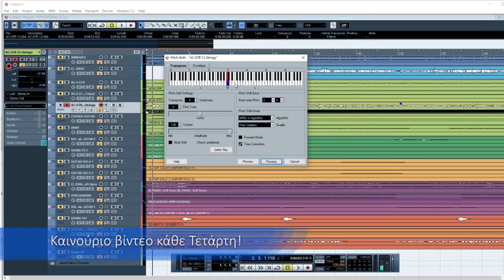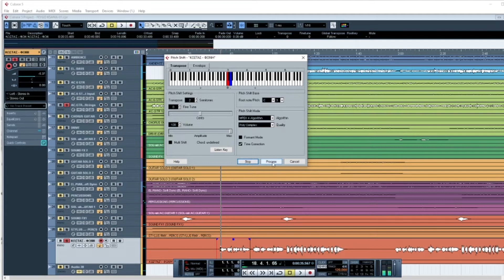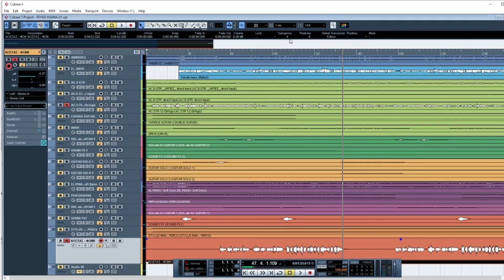Πως κάνω transpose σε audio-HomeStudioProject com